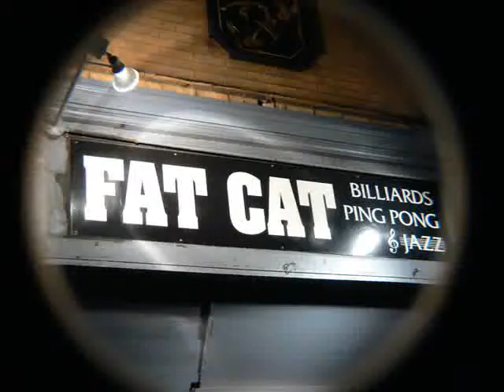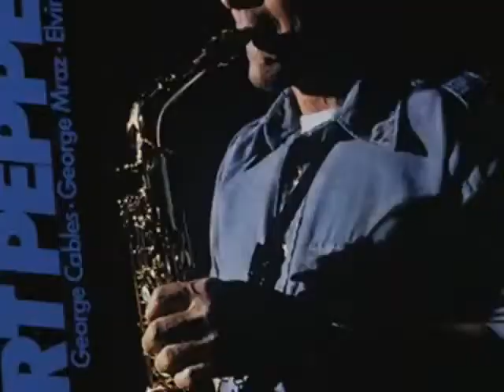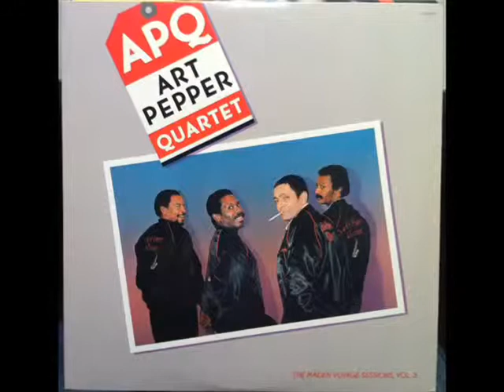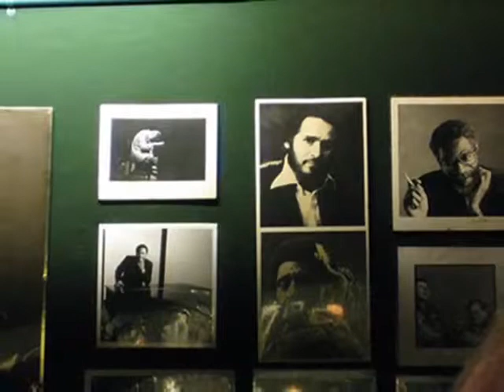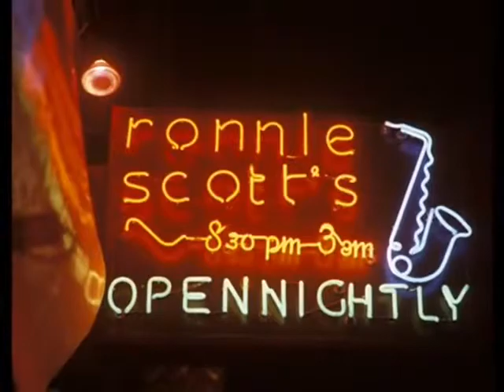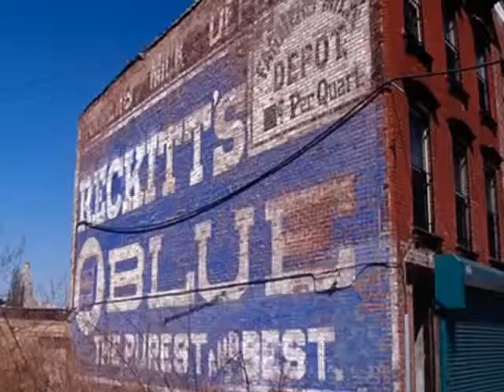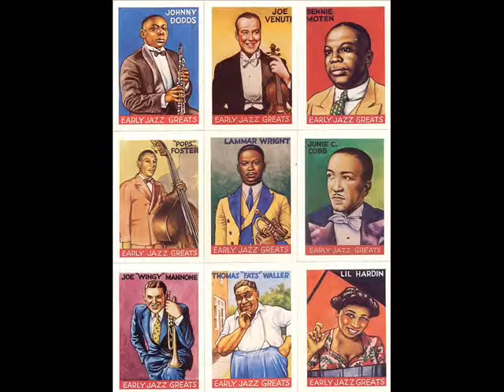Art Pepper Live Thank You Blues